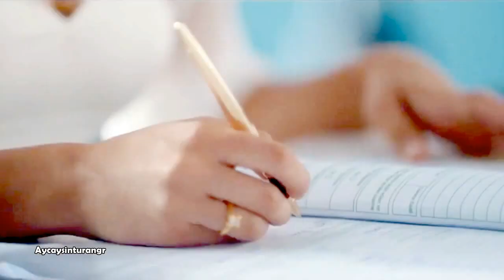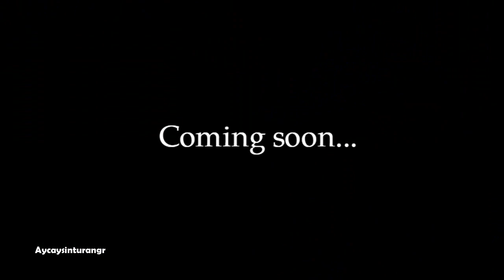Tolga Sarıtaş - Ayça Ayşin Turan / My Heart Will Go On / Movie Trailer